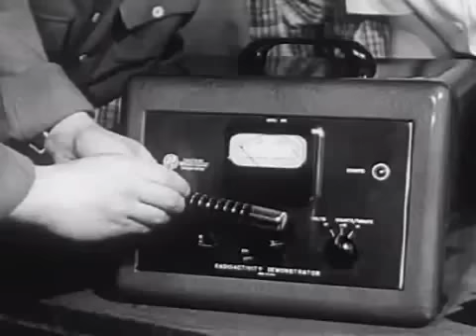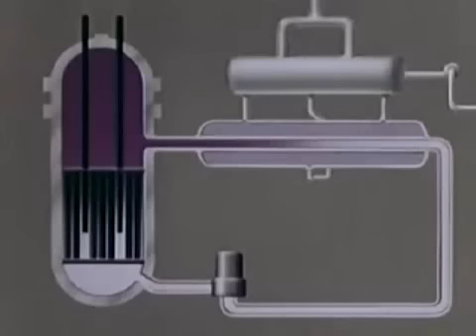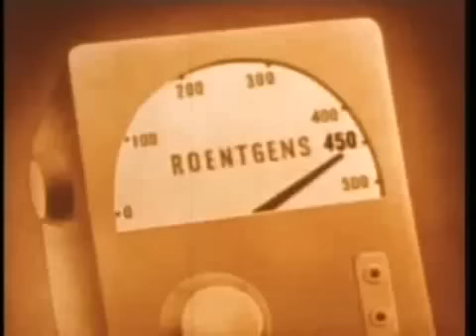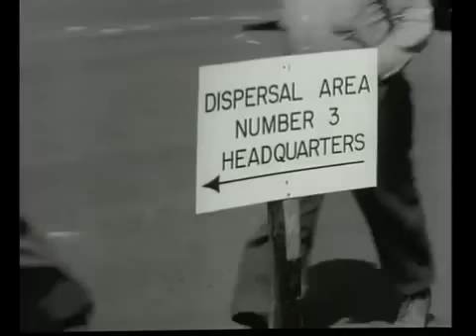Nucleus - Bouvetøya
Nucleus by electronica artist Bouvetøya
video produced by Casey Truax aka Alphonsin